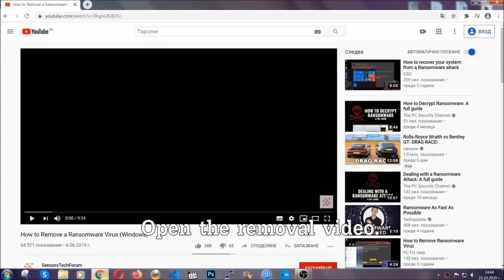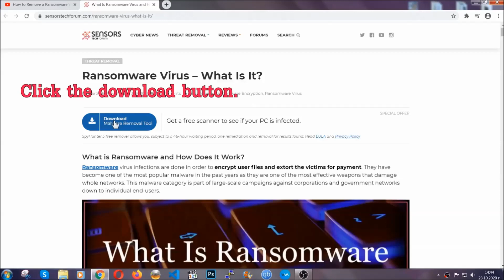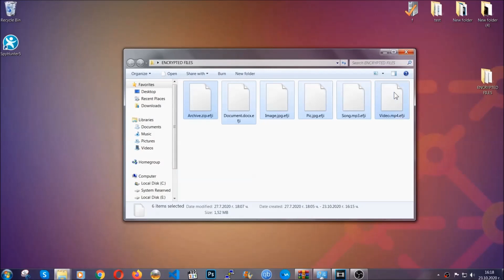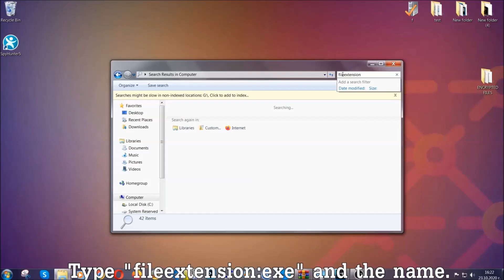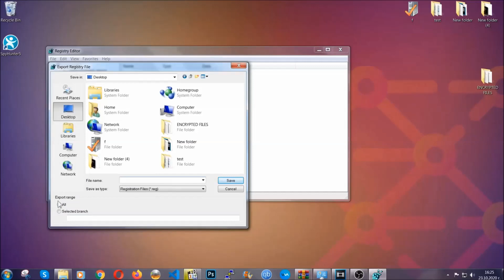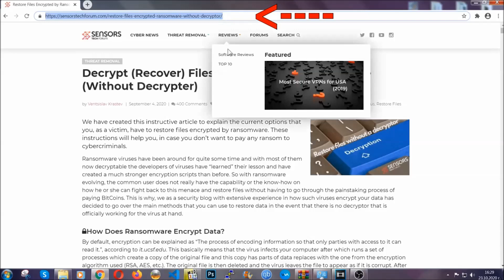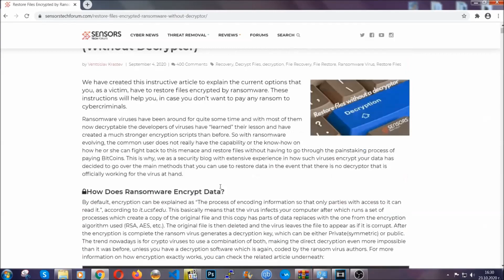PASS Virus [.pass File] Removal & Decryption [Free Steps]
00:00 Start
00:50 Automatic Removal
02:00 Manual Removal
05:13 File Recovery

Pass virus is the type of malware that aims to encrypt your files, leaving the .pass file extension. It belongs to a large ransomware virus family, called STOP Ransomware, that has hundreds of variants. This infection uses AES encryption to prevent you from opening your files and its main goal is to get you to follow the instructions on its _readme.txt ransom note. It aims to scare you off into paying BitCoin to the cyber-criminals who are behind this threat.

Watch this removal video or read the article in the description to learn how to remove Pass virus and try to restore .pass encrypted files to be able to open them again.